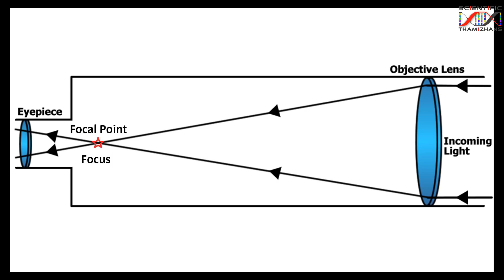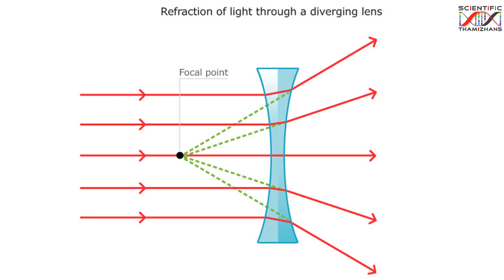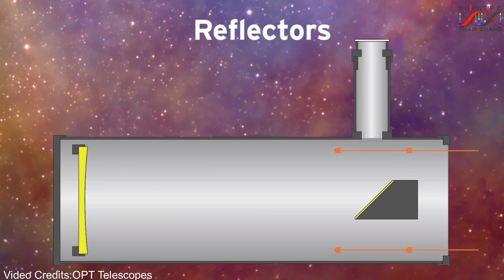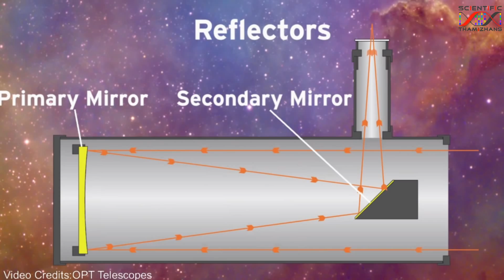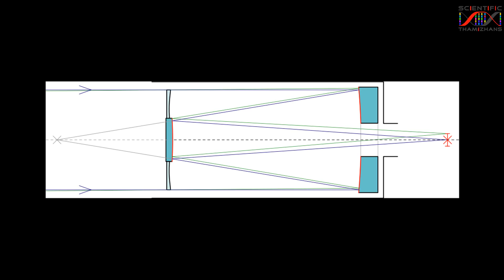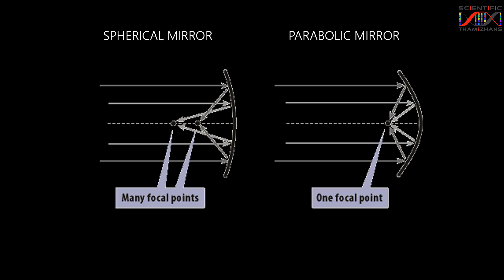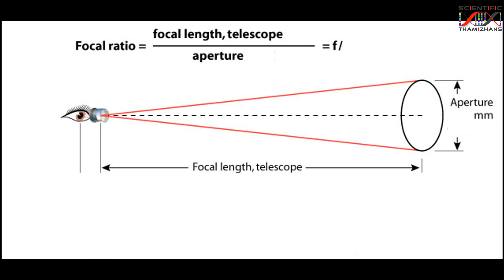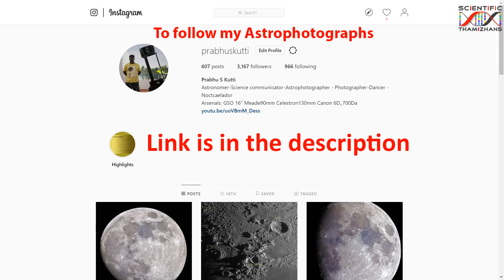Telescopes : Part 2 | Types of Telescopes | தொலைநோக்கியின் வகைகள் | தமிழ் | Tamil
Sofware used for Simulation:Stellarium

Video clip used : OPT Telescopes